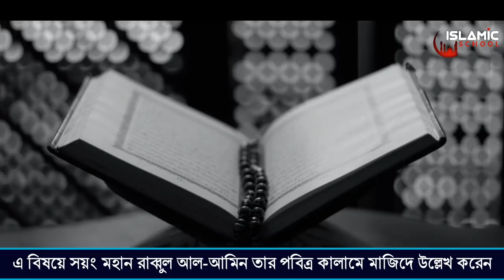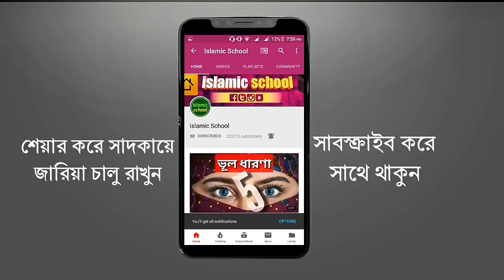নামাজে মারাত্মক ১০টি ভুল আপনি করছেন না তো? পর্ব-২ Islamic School Video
অনলাইনে ইসলামিক প্রডাক্ট কিনতে ঘুরে আসতে পারেন আমাদের সাইট থেকে ইনশাআল্লাহ পছন্দ হবে আশা করি

নামাজে মারাত্মক ১০টি ভুলঃ
১১ ভুলঃ নামাজরত অবস্থায় হাই তোলা।
১২ ভূলঃ অসুস্থ ব্যাক্তির বালিশ বা উচু স্থানে সিজদা করা
১৩য় ভুলঃ ইমামকে রুকু অবস্থায় পেলে তাকবিরে তাহরিমা না দিয়ে সরাররি রুকুতে যাওয়া।
১৪র্থ ভুলঃ ইমামের আগে রুকু ও সিজদা করা
১৫ম ভুলঃ রুকু ও সিজদা থেকে ওঠার সময় পিঠ সোজা না করা
১৬ ভুলঃ নামাজে দ্রুত কোরআন ও তাজবি সমুহ পাঠ করা
১৭ ভুলঃ সুতরা বিহিন অবস্থায় নামাজ আদায় করা
১৮ ভুলঃ দূর্গন্ধযুক্ত খাবার খেয়ে নামাজের জন্য মসজিদে আসা
১৯ ভুলঃ সিজদায় নাক মাটিতে না লাগানো
২০ ভুলঃ রুকু সিজদার সময় সতর বের হওয়া

SOME KEYWORD HERE
নামজে ভুল সমূহ
সঠিক ভাবে নামাজ আদায়ের নিয়ম
সহীহ নামায
নামাযের ভুল
কিভাবে নামাজ পড়তে হয়
নামাজ পড়ার নিয়ম
নামাজ পরার নিয়ম
সালাতের ভুল সমুহ
নামাজ
comon mistakes of salah
10 comon mistakes of salat
10 comon mistakes of salah
namaj
namaz
sohi salat adayer niyom
how to pray salah
mistakes of salah
namaj waz
PLEASE NOTE:
Any of the views expressed by the speakers do not necessarily represent the views of The Islamic School or any other projects it may have or intend to do.